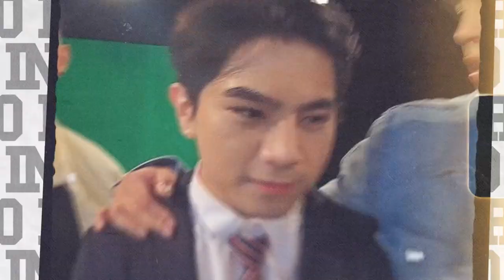Extreme Jump Rope Challenge | Donny, Jeremiah, Joao, JC, Gello | HIH S2 Extras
Let's reminisce one of the OG games we used to or still play with our friends!

Join the fun as our HesIntoHerSeason2 boys -- Donny Pangilinan, Jeremiah Lisbo, Joao Constancia, JC Alcantara, Gello Marquez -- take the Extreme Jump Rope Challenge!